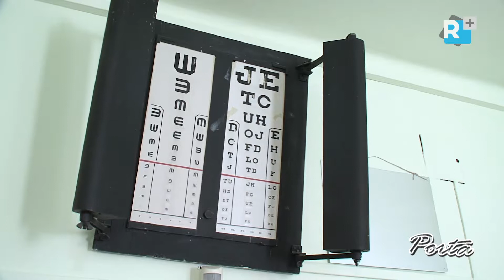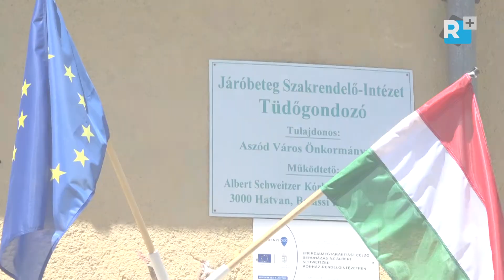A Legyen az Ön Szívügye is Alapítvány 2017 évi beszámolója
2011-ben hozták létre az alapítványt, ott dolgozó orvosok és ápolók, olyanok, akiknek szívügyük  az Aszódi Szakorvosi Rendelőintézet megmentése. Az alapítvány tagjai olyan helyet álmodtak meg, ahol  a betegellátás egyre színvonalasabb. Aszód és környékén közel 40 ezer ember tartozik hozzájuk.

Porta- térség közéleti magazin
IX. évfolyam 297. szám